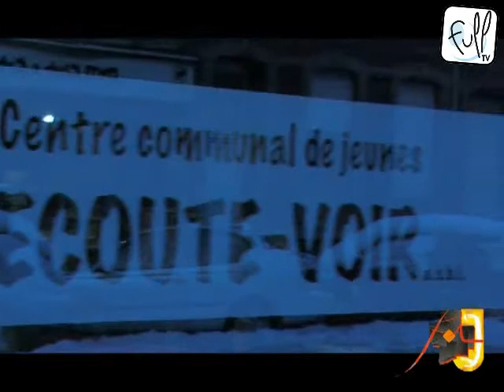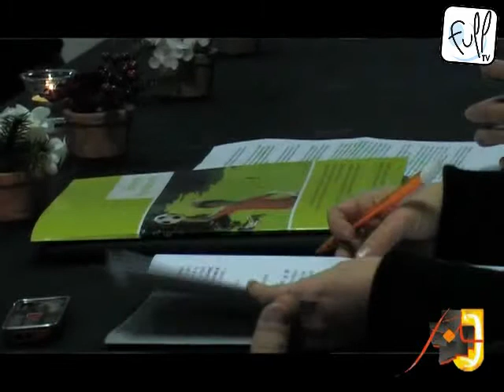60 ans des Maisons de jeunes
60 ans des Maisons de jeunes